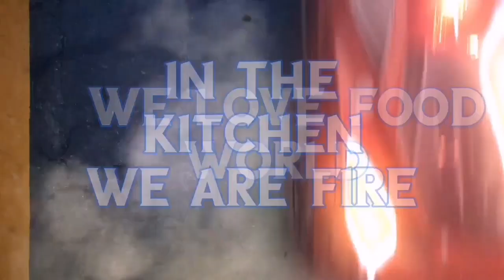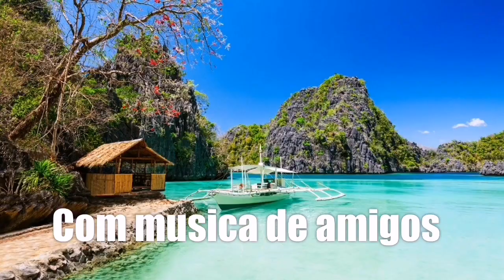RAFAEL SPACA aqui Nas Filipinas es zero & Vamos dar uma volta no ar fresco